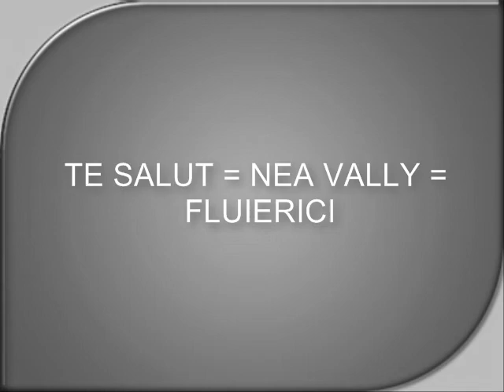MECIUL = UNIREA TURIA - AV. COTEANA = SCOR 3 - 0 AZI 14.04.2013. PARTEA = 1 =